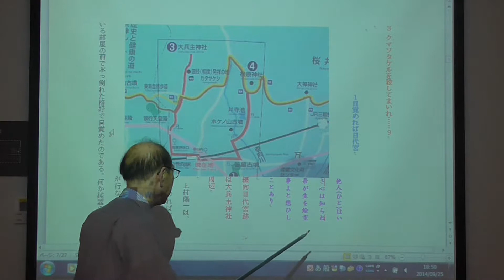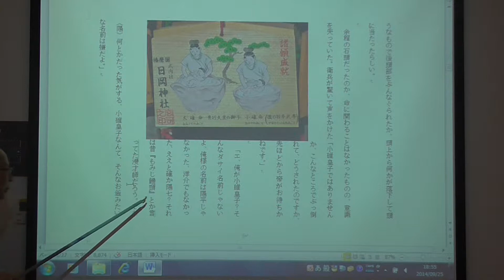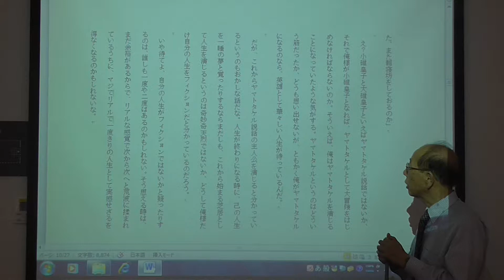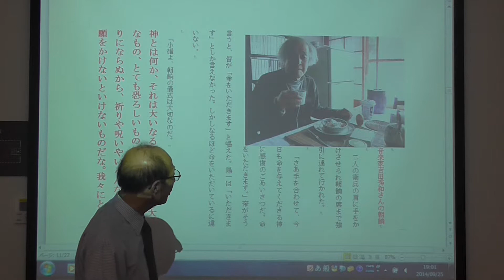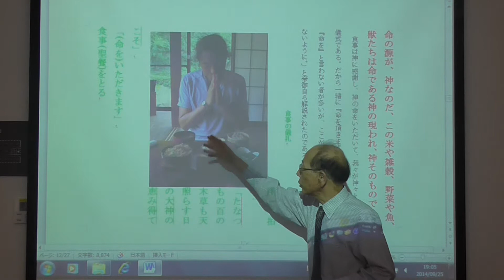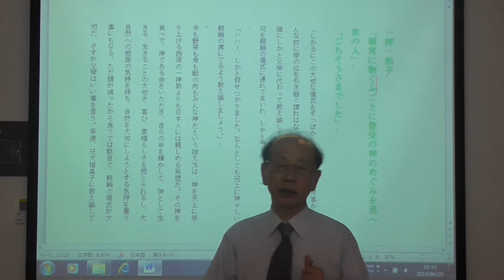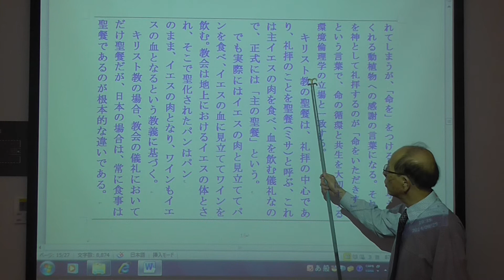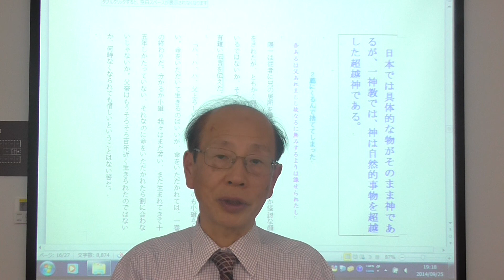第一章 目覚めれば日代宮 1，目覚めれば日代宮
上村陽一は、目覚めれば日代宮で倒れていた、鈍器のようなもので殴られたのか、そのショックで記憶をなくしていた。家臣に小碓皇子とよばれ、朝餉の儀式に連れて行かれる。
朝餉は、「命をいただきます」という言葉で神である動植物を食材としていただく聖餐儀礼である。父帝の説明で感動した小碓皇子は、兄大碓皇子に朝餉の儀式に出るように諭すことにした。